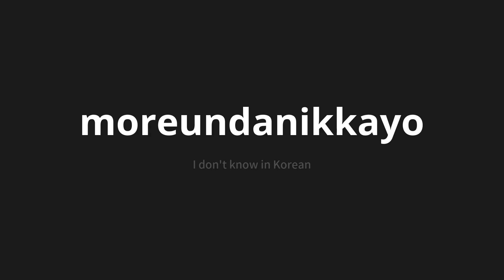How to pronounce moreundanikkayo | 모른다니까요 (I don't know in Korean)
Master the Pronunciation of 'moreundanikkayo | 모른다니까요' - which means : I don't know in Korean 📝 with @PronunciationKorean 🎓🗣️ - [Your Guide to Korean]

Learn to pronounce 'moreundanikkayo' perfectly in Korean with our easy and engaging tutorial by @PronunciationKorean! 📖📽️ In this comprehensive video, we provide you with native speaker examples 🗣️👂 and phonetic breakdowns 🎵 to ensure you get the pronunciation just right.